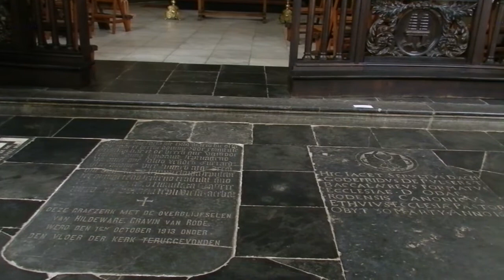Smitsorgel Sint-Oedenrode.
Het monumentaal Smitsorgel uit 1839.
Is het hoofdorgel van de Martinuskerk in Sint-Oedenrode.

  Uit het concert van 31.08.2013 op het Smitsorgel,
Toccata en Fuga in d, BWV 565,
Van Johann Sebastian Bach